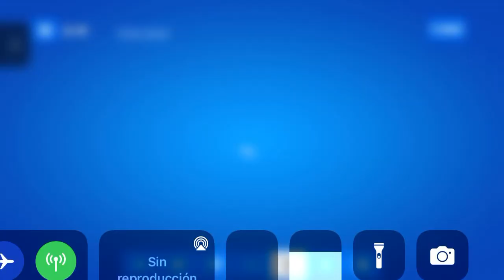Summer Drift and Beach bomber are back!!